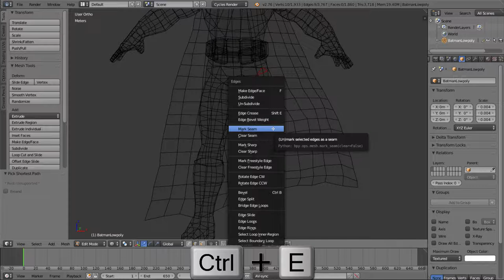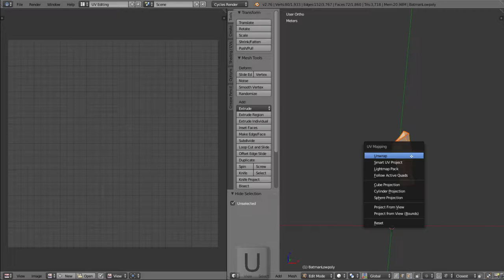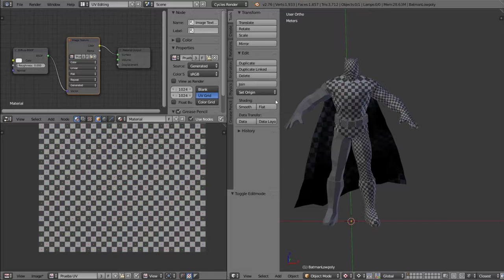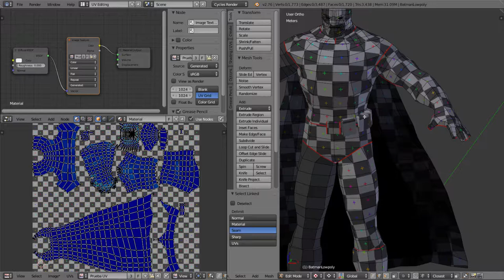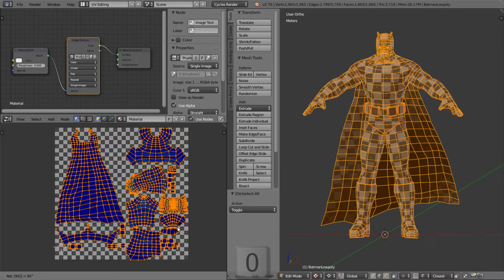Cáp. 3.Coordenadas UV en Blender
por Ángel Lobo Aránguez